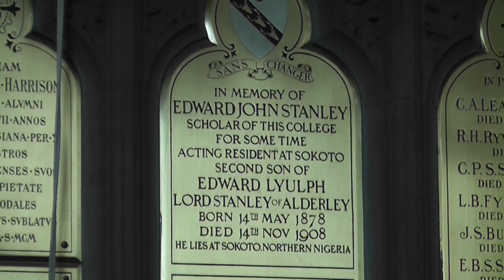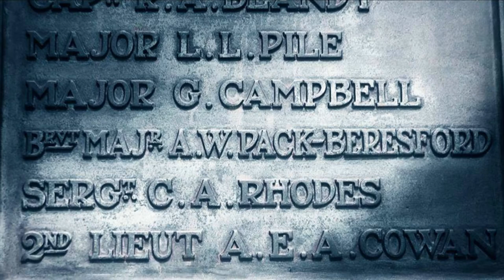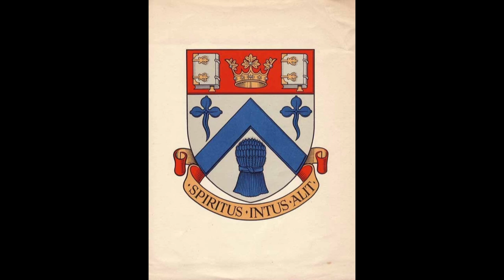clifton college slideshow Parry